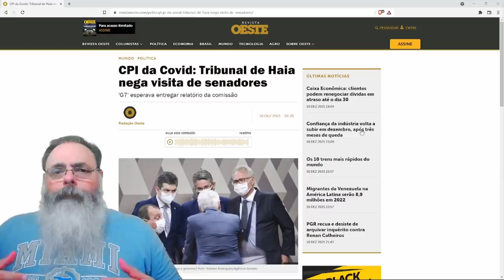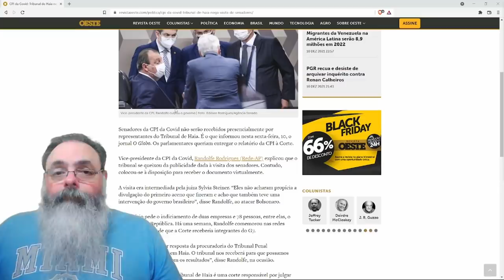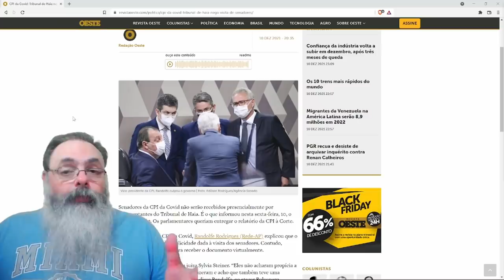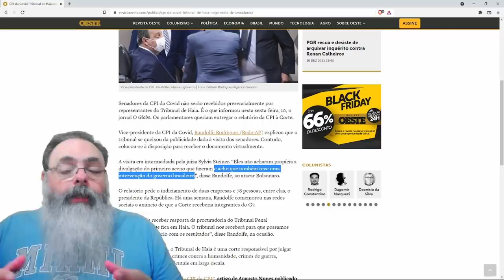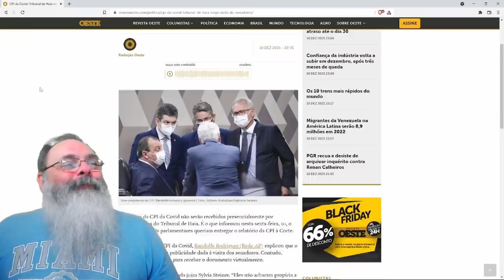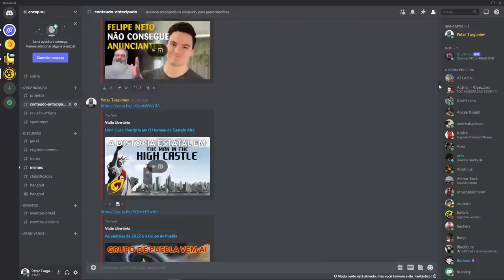Tribunal de Haia recusa visita física da CPI do circo